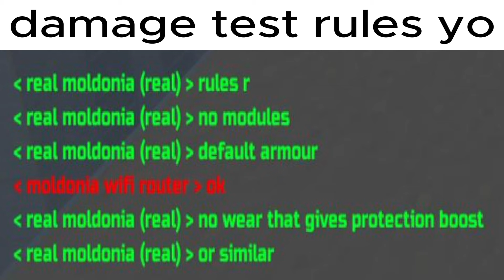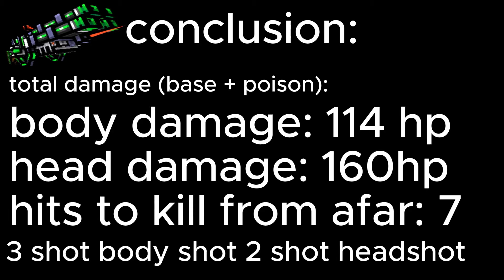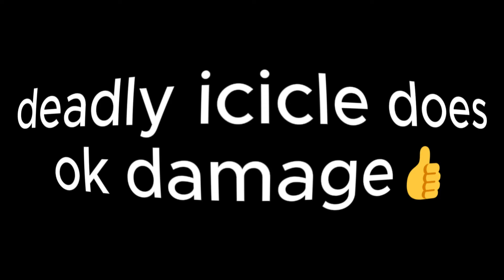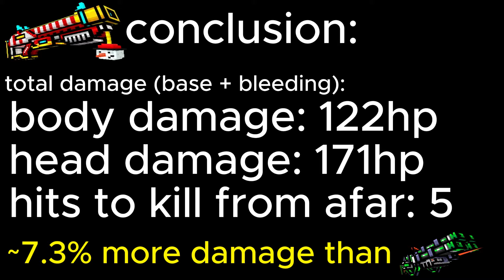The BEST Alternatives to ULTIMATUM! (pg3d)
Don't have ultimatum? Use these shotguns! 😎

I tested out 5 possible choices to use as a shotgun for 3 cat spamming just in case you don't have the ultimatum. Some are mid, some are good, so watch until the end to see which exactly is the best alternative to the ultimatum... I guess👀